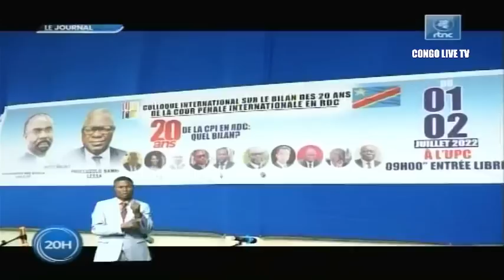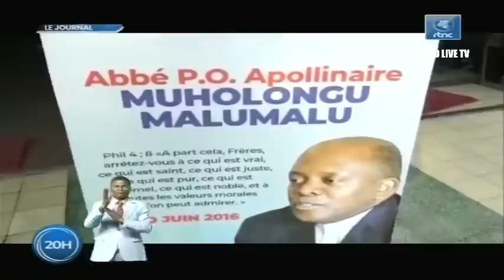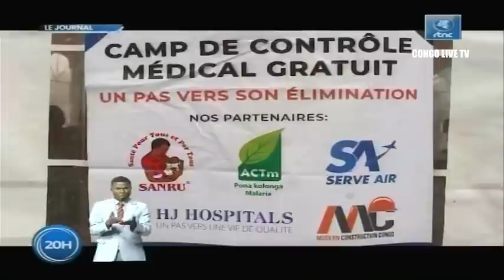🔴RDC : EN FIN LE TEMPS EST ARRIVE Pdt FELIX TSHISEKEDI PREND UNE DECISION STRICTE